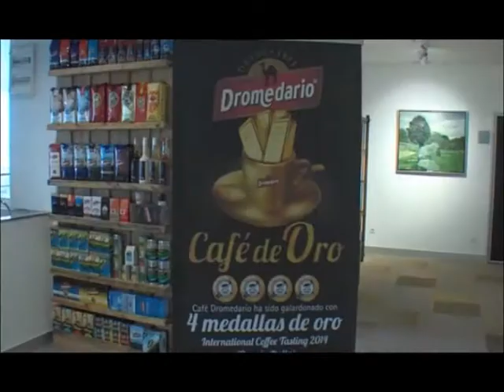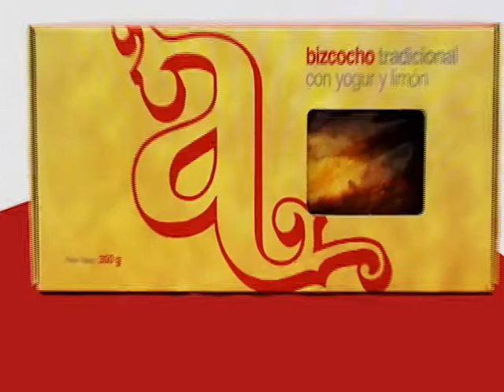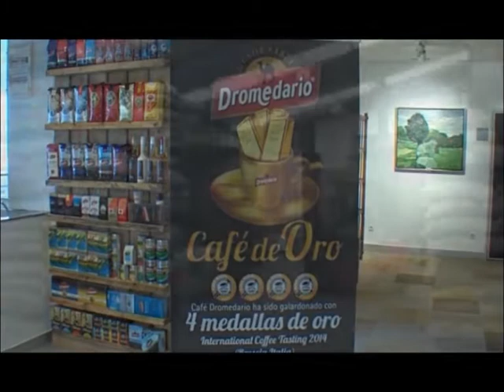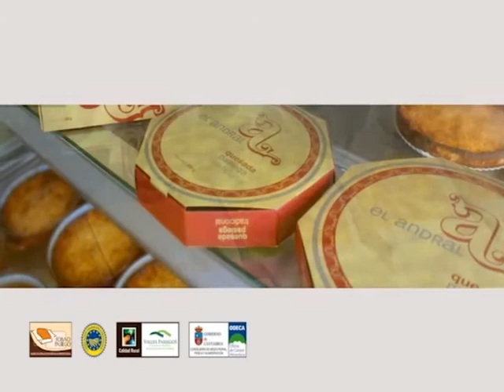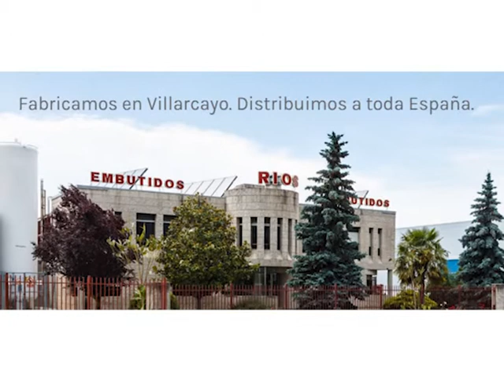1 8 2016 Cocinando con Yeyo